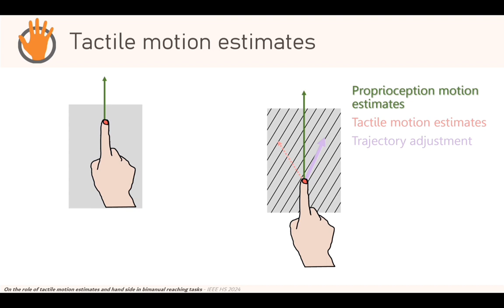Duvert et al., On the Role of Tactile Motion Estimates and Hand Side in....., Haptics Symposium 2024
Haptics Symposium 2024
Research on hand-reaching is of great interest due to the intricate integration of sensory inputs from the musculoskeletal system, skin, and motor command models. Recently, we developed an unimanual reaching task where participants were asked to slide their right index finger over a ridged plate. We observed an effect of the plate orientation on the motion angle that suggested a role of tactile motion estimates on the control of hand motion. In this new study, we extend our previous findings to investigate the integration of tactile motion estimates from the two hands in a bimanual reaching task, during coordinated sliding actions over a plate with ridges. Consistently with our previous studies, we observed a linear relationship between motion angles and plate orientations in both unimanual and bimanual conditions, suggesting that the two hands maintain an independent representation of tactile flow. Furthermore, our results reveal a systematic error in hand trajectory, with the right hand consistently exhibiting a bias compared to the left hand. Interestingly, this bias was reduced when the task was performed bimanually. These findings shed light on the complexities of bimanual motor control and the distinct roles played by tactile and musculoskeletal information.